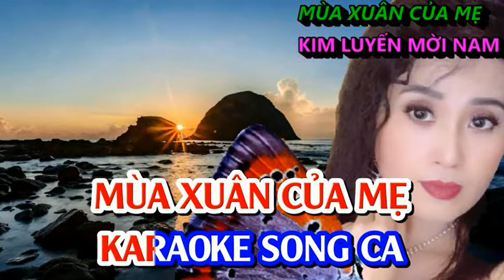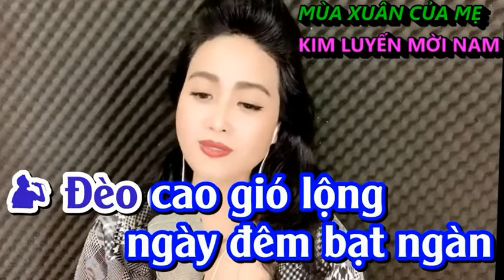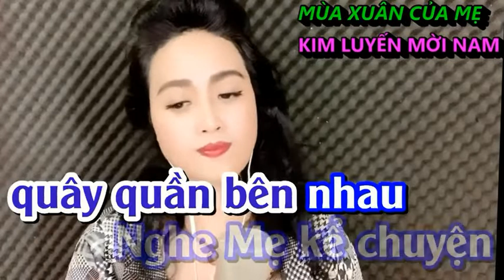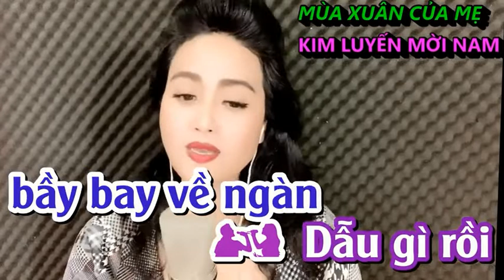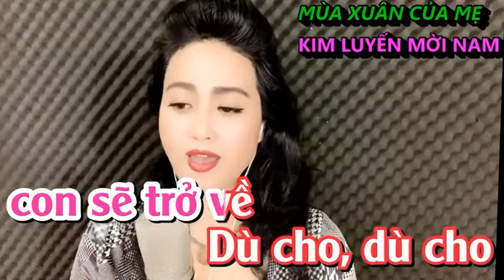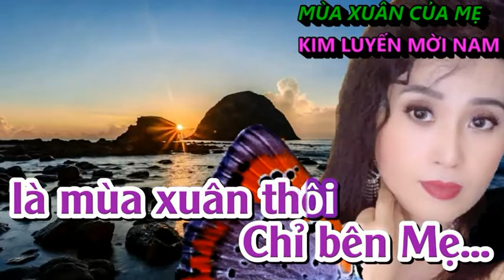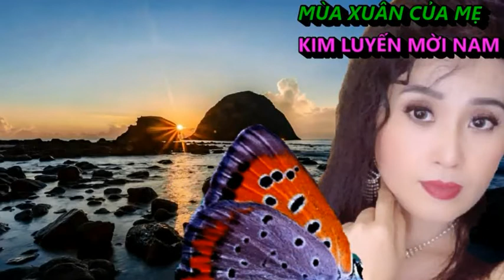MÙA XUÂN CỦA MẸ - HOÀNG VĂN & KIM LUYẾN